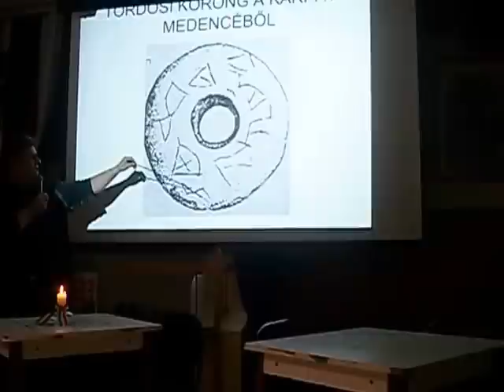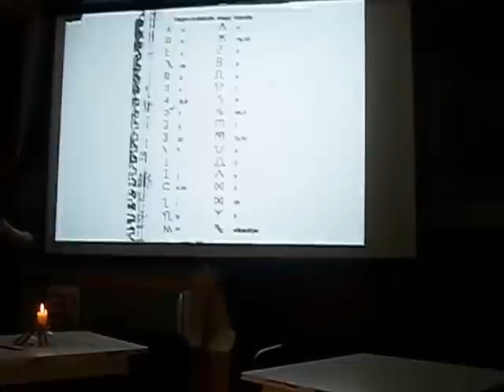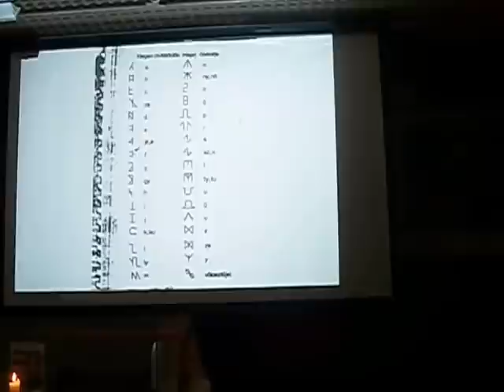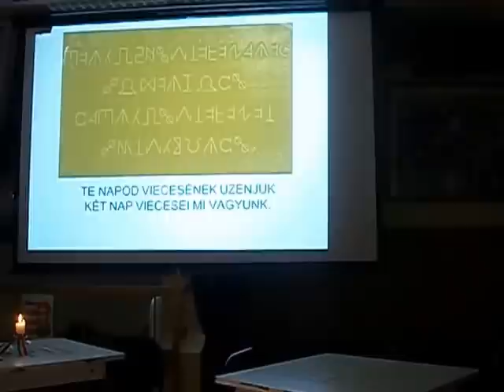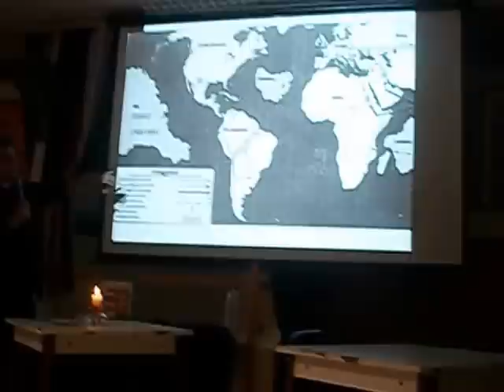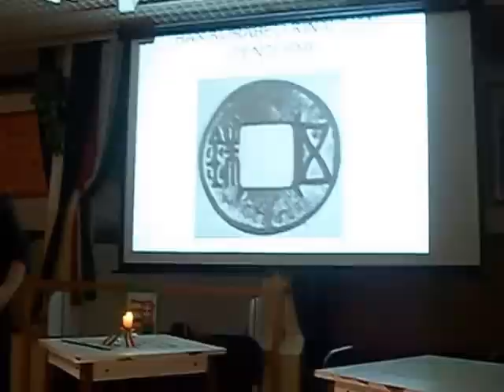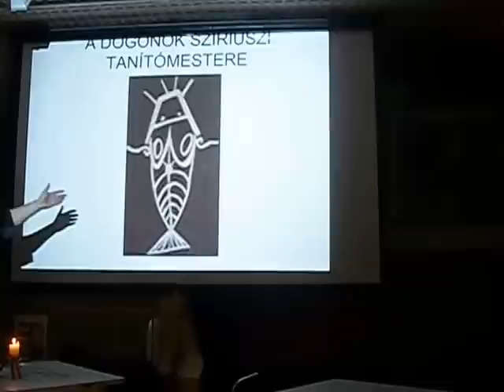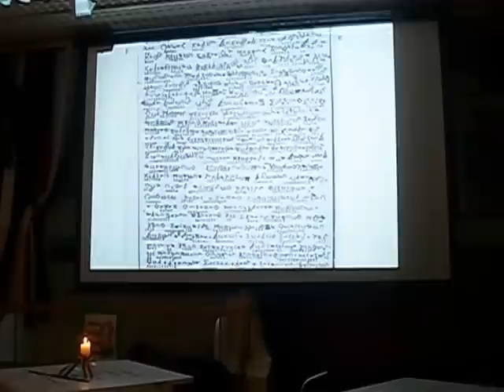Dr.Kisteleki Géza : Erdélyi Aranylemezek,3. rész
ARANYLEMEZEK